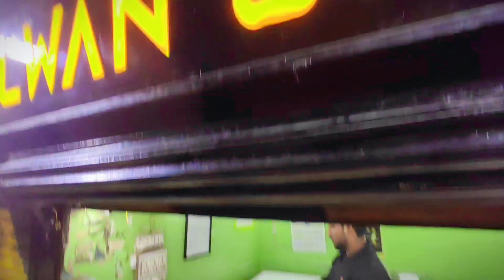My life style in Delhi || Whole day routine || Student Life || Sunday Vlog || Starsufi 04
Welcome to starsufi04's World, where every moment is an adventure! Join me on a journey of style, wellness, travel, and everything in between. Explore the latest fashion trends, discover delicious recipes, peek into my daily routines, and embark on exciting travel escapades. Let's dive into a lifestyle that celebrates authenticity, self-care, and a passion for living life to the fullest.